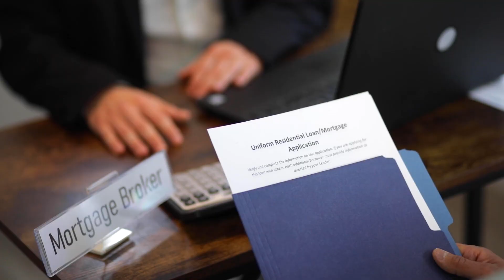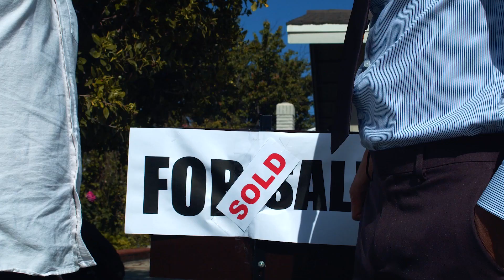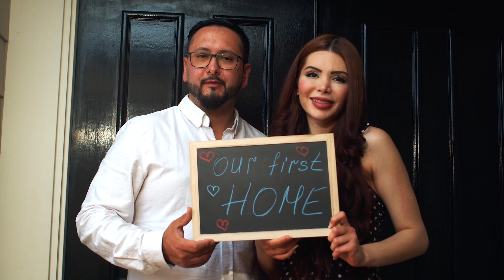Unlock Your Dream Home and Beat Rising Interest Rates in 2023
Are rising interest rates causing you anxiety about buying your dream home in 2023? Nicole Stanbra from The Stanbra Team has the expert strategies you need to secure affordable financing and seize the opportunity. Discover innovative solutions, like the "pay down" program, that can help you lower interest rates and make your homeownership dreams a reality. Don't let the market pass you by—watch this video and take the first step towards your dream home today!

Want a tour of one of our homes, or are you interested in buying, selling or investing in Jupiter area real estate? My team and I would love to help!

🤩 Nicole Stanbra  | 🏠 The Stanbra Team
Give me a call or shoot me an email!

🚨The Stanbra Team wants to put YOU in your dream home TODAY🚨